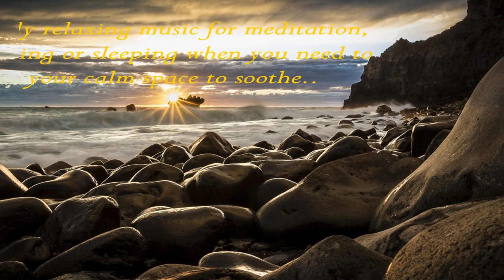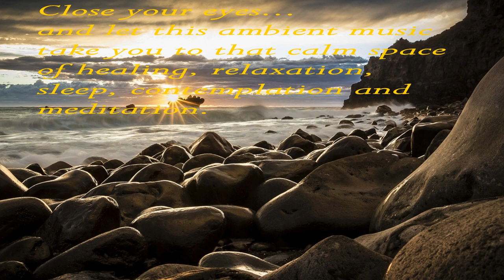Calm Contemplative, Harp Meditation, Relaxing Music, Dreaming, Sleep, Study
You want contemplative? You got contemplative!. This music is perfect as dream music, Healing music, Study Music, Sleep Music and Total Relaxation Music.

Instruments: Harp, Guitar, Percussion
Feel: Calming, Dark, Somber